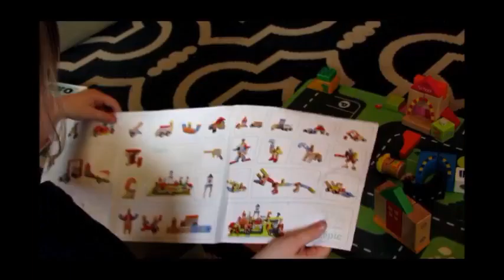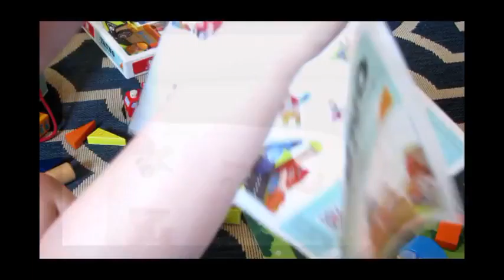iPlay iLearn Wood City Traffic Building Blocks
iPlay iLearn Traffic Building Blocks are the first high quality children's blocks that prevent meltdowns! If you have a young child, like I do, then you are use to hearing crying when their block tower falls. These blocks can snap together, similar to building bricks. In this set there are snap-on blocks and regular wooden blocks. The wood is very smooth and polished, so you do not need to worry about splinters or sharp edges. The blocks are painted with Lead Free paint, instead of having stickers. You will not need to worry about your child swallowing a sticker or the paint being harmful.

This set comes with 4 wooden people that associate with the fire truck, school bus, police car and ambulance. Although, you are able to take the vehicles completely apart to build anything else. My 5 year old daughter (seen in video) is able to snap on/off the blocks without issues. She can even look at this pamphlet with photographed "ideas" and replicate it. This is an outstanding product that is well-made, painted and polished. You can tell the company took time to make this perfect!